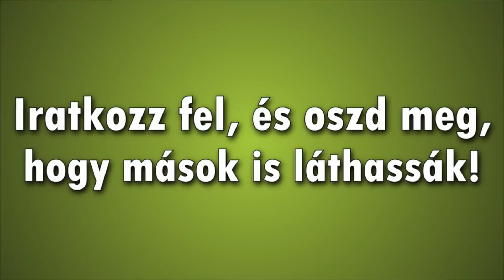Kőröznek minket! [10/8] | Kalandmapjaitokon S02E04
Intró zene: Cash Cash - Overtime

Ez itten tök m1! :D